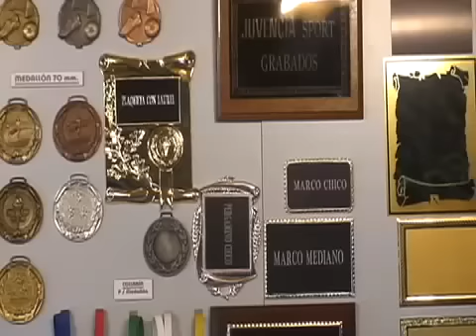Rengo - Ahhh! Project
Un hombre. Una pelota de fútbol. Un sueño.

Este es el primer material editado por Ahhh! Project.

Algunas palabras para que encuentren el video: defecto alfredo casero emotivo mtv humor deportista lesion river boca independiente racing saltos corto pelicula casera imovie ahhh publicidad propaganda argentina buenos aires subtitulos ruso dialecto pelotas san miguel pensativo petardo 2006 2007 felicidad chachacha capusoto alberti discapacitado discapacidad motriz circulo rojo